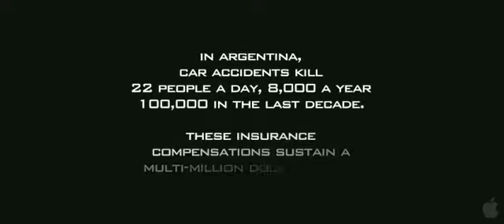Carancho 2011 Trailer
Starring:
Ricardo Darín
Martina Gusman
Carlos Weber
José Luis Arias
Loren Acuña
20 more cast & crew »
Director:Pablo Trapero
Writer:Alejandro Fadel, Martín Mauregui, Santiago Mitre, Pablo Trapero
Studio:Strand Releasing
Genre:Thriller, Drama
Rating: for not rated.
Runtime:1 hour 47 minutes
Sosa (Ricardo Darin, The Secret in Their Eyes) is an ambulance-chasing personal injury attorney with questionable ethics. Lujan (Martina Gusman, Lion's Den) is a young, idealistic country doctor, new to the city. After Lujan and Sosa's paths repeatedly cross, the two form an unlikely romance that is threatened by Sosa's turbulent past. With traffic accidents as the number one cause of deaths in Argentina, bodies are currency and a black market strives to get rich from the personal tragedies that literally litter the streets.